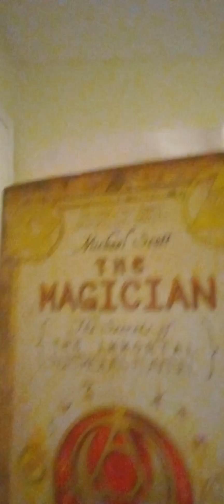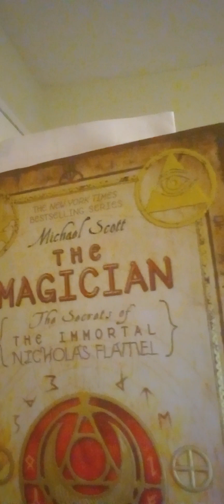Ka's Mic level Eternal Spirit of Fire 🔥 Arking Rainbow 🌈 Council Ka' wai Mu ah 💋 A lo ha seed speed